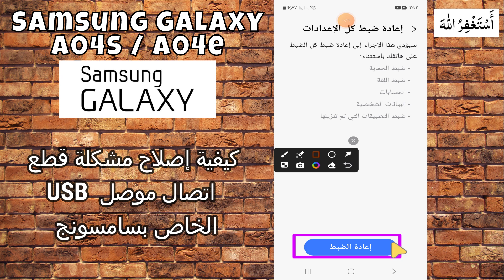كيفية إصلاح مشكلة قطع اتصال موصل USB الخاص بسامسونج A04s / A04e